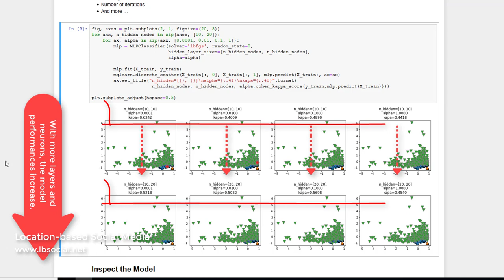Neural Networks in Python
Demo of applying Neural Networks in python with sklearn.